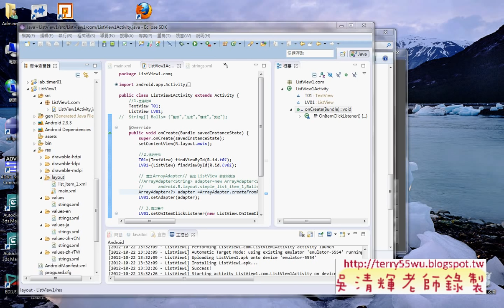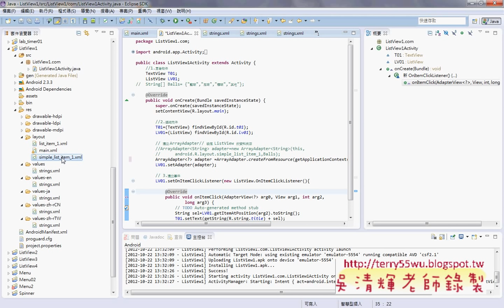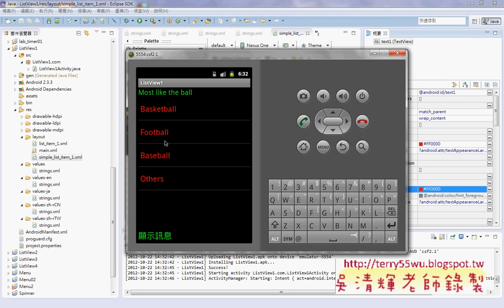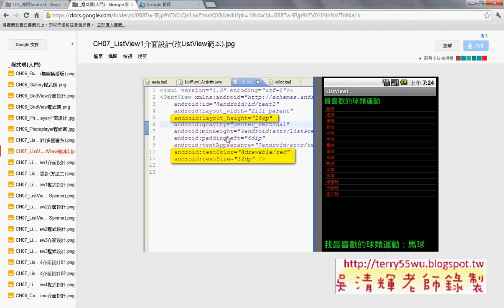03_CH07_ListView1改ListView範本(德明資科APP開發 吳老師提供)